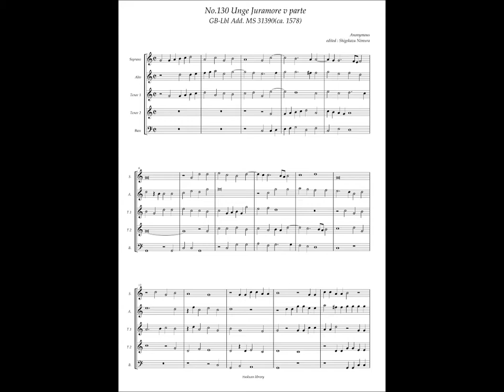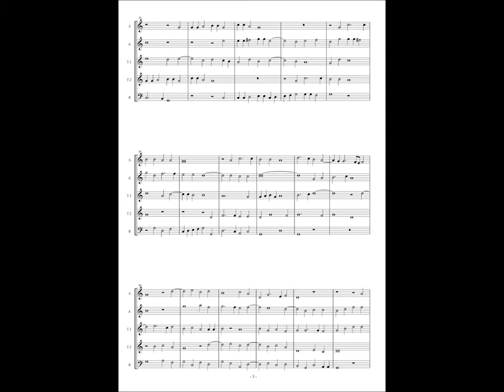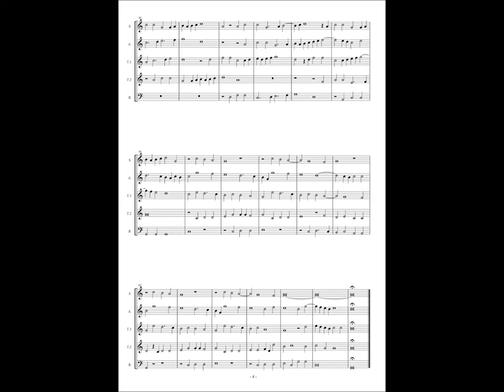GB-Lbl Add. MS 31390, No.130, Anonymous, "Unge Juramore" v parte